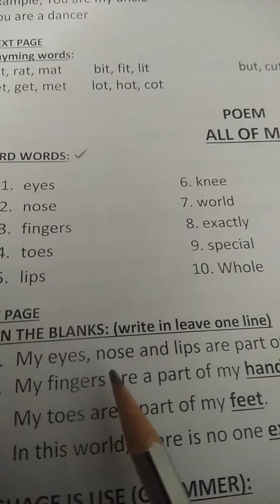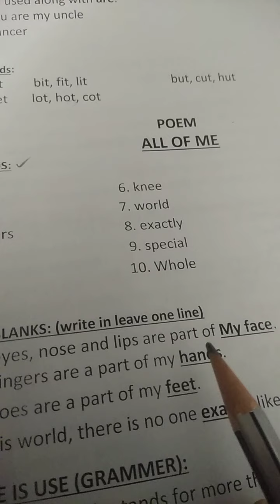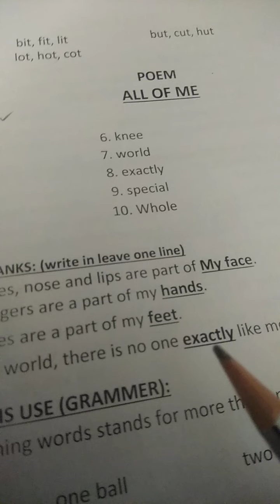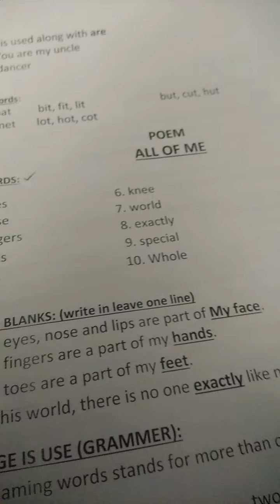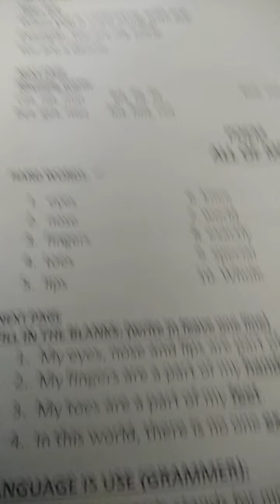1st English All of me fill in the blanks